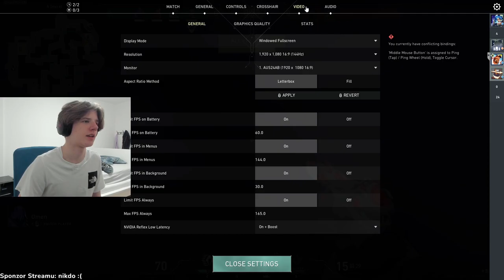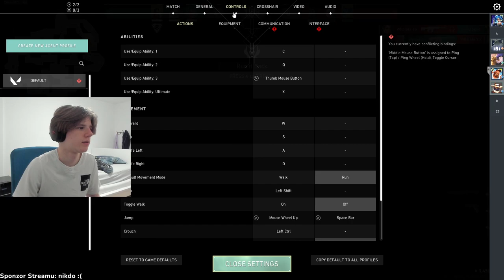JEDNOU TO PŘIJÍT MUSELO...😪